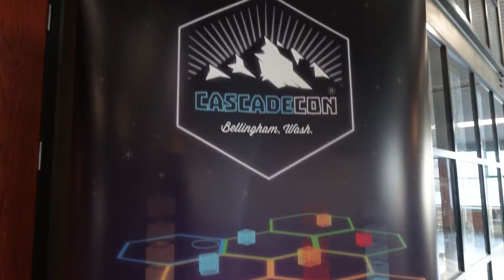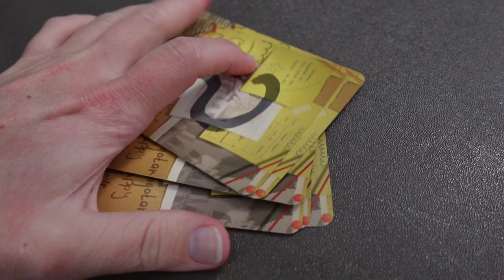Weight Loss Journey | Daily Vlog | 2nd Day of the Convention | Day 41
In this daily vlog, join me as I take you through my second day at the board game convention. I'll be playing new games, exploring the many booths, and sharing my excitement as I discover all the exciting finds the convention has to offer.

0:00 - Intro & Weigh In
0:11 - Talking about the Games and Other Stuff
6:51 - Progress Pics
7:20 - Convention Time